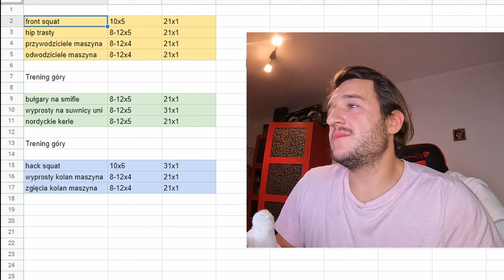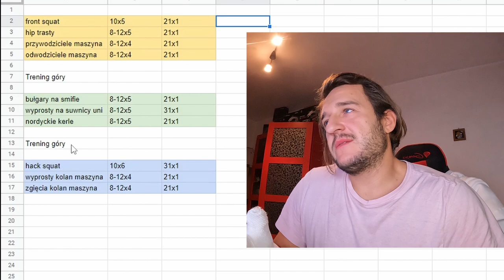Nogi 3 razy w tygodniu